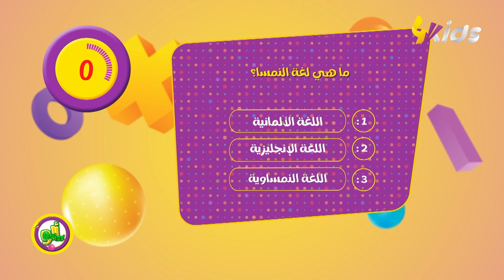أي لغة يتحدث بها الشعب النمساوي شاركونا إجاباتكم في التعليقات